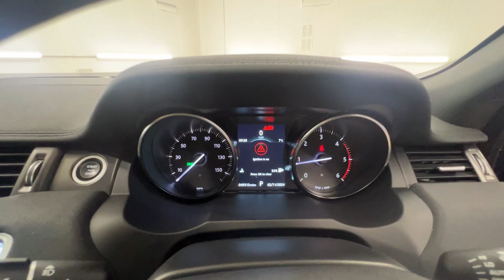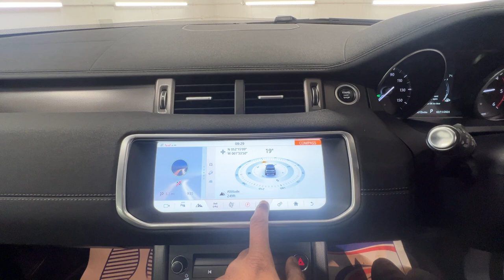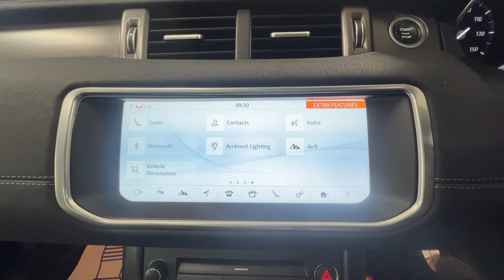Country Car Barford Warwickshire Land Rover Evoque 2018 HSE